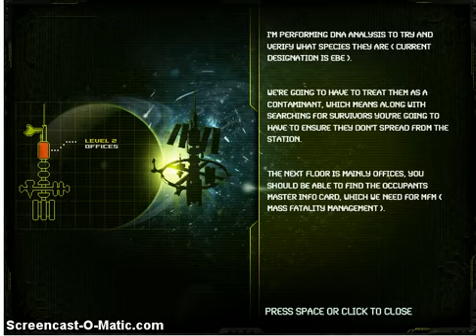Hey Phil, did you see that!!!!??? - player104(Outpost Haven)part 1.mp4